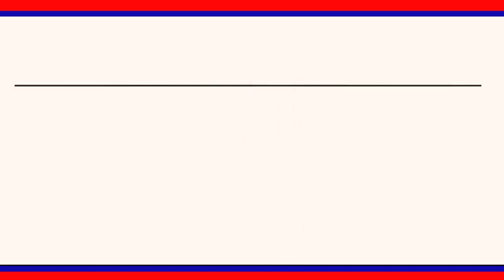సూరమ్మ ప్రాజెక్టు తరలి వెళ్తున్న పట్టణ కాంగ్రెస్ నాయకులను పోలీసులు ముందస్తు అరెస్టు చేశారు||LRT NEWS